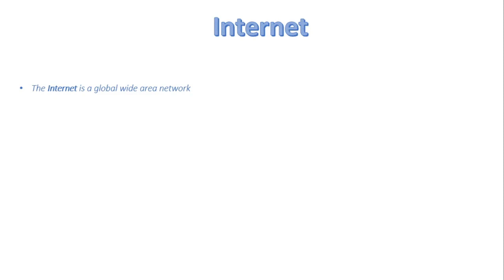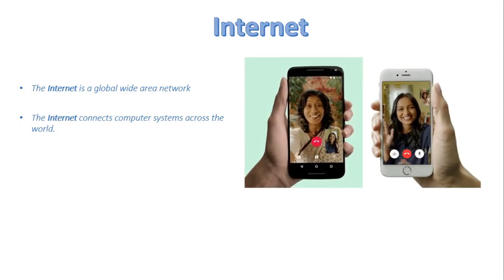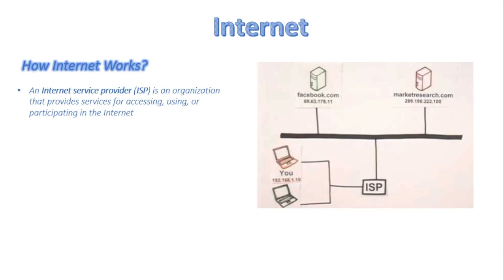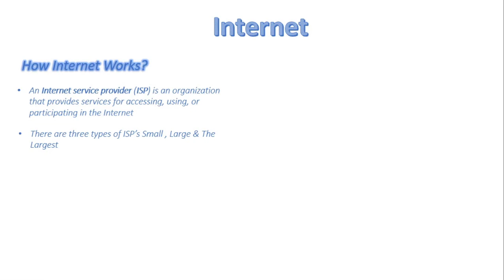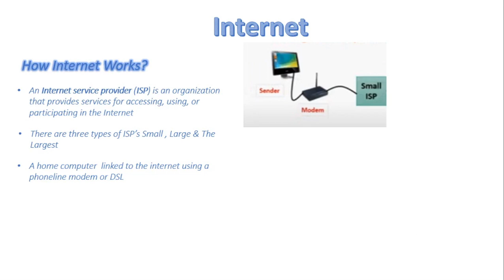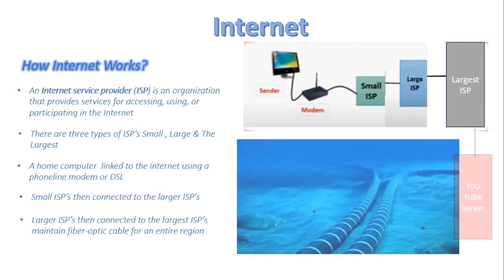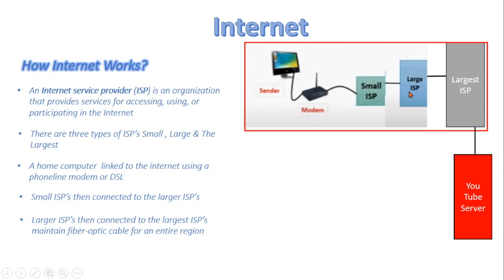FSc Computer Science Book 1, CH 10, LEC 148: How The Internet Works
- What is large ISP
- What is small ISP